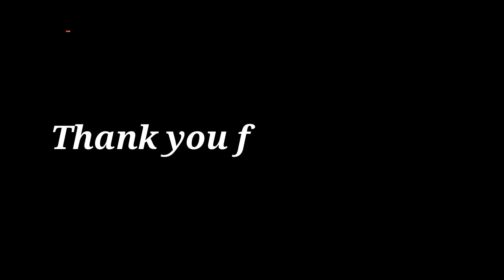Peanut Butter Cookies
Peanut Butter Cookie